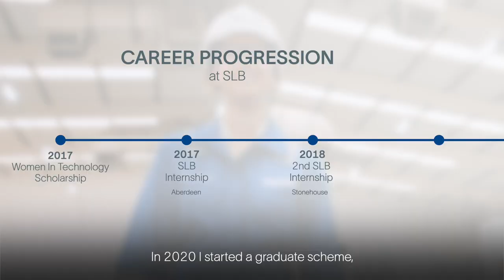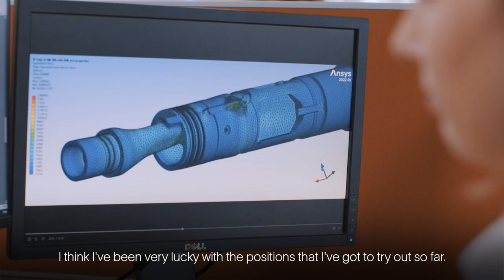A Day in the Life of a Mechanical Engineer at SLB.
Meet Caitlin! She joined us for two internships during University and is now working with us to drive the continuous improvement of our technology as a Mechanical Engineer. Our paid internships are a good first step in your career if you want to see how a global business operates from the inside